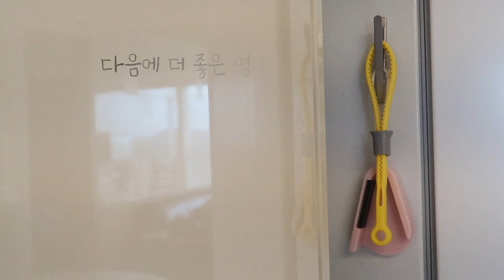다이소추천템_덕분에 주방에서 쉽게 열고! 쉽게 따요!👍_다이소 살림템 만능오프너 생활꿀템2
오늘은 냉장고에서 바로 꺼낸 잼 병이나 캔 뚜껑등을 손 쉽게 열도록 도와주는 다이소 아이템 2가지를 소개해드려요~ 영상 보시고 조금이나마 살림 생활에 도움이 되셨으면 좋겠습니다 그럼 오늘도 소소한 행복 이루세요 💛 좋아요&댓글&구독🔔도~부탁드립니다🙇‍♀️ (영상 제작에 큰 힘이 됩니다🙏)

[다이소 품번]
📌 다기능 오프너 1022930
📌 만능 오프너 1013227

[블로그로 보시려면⬇️]
📌 다기능 오프너

[배경음악]
Houseplan